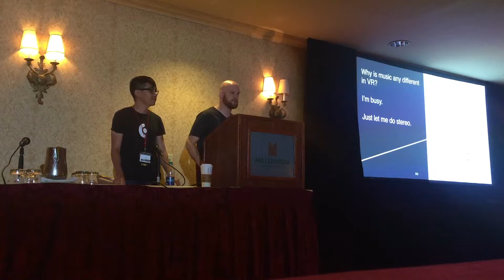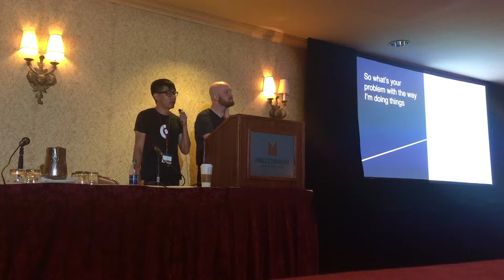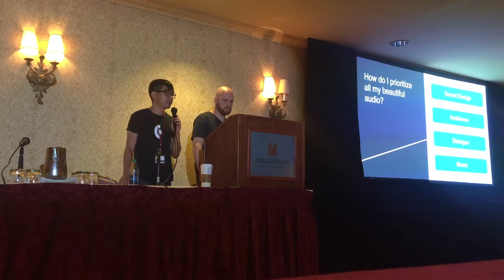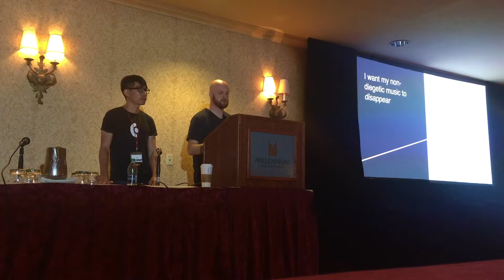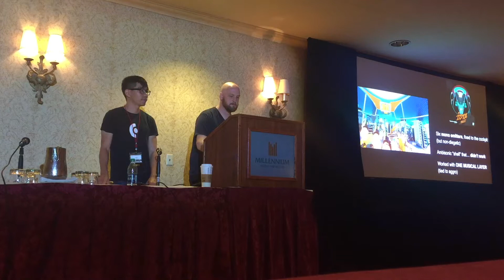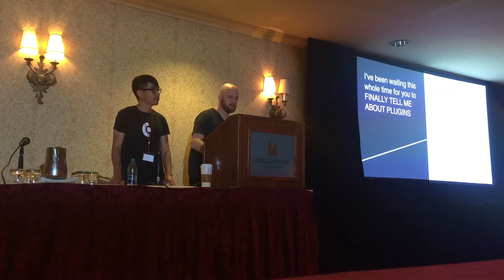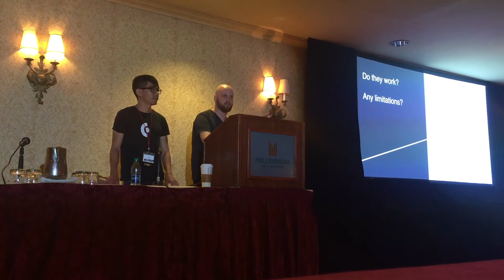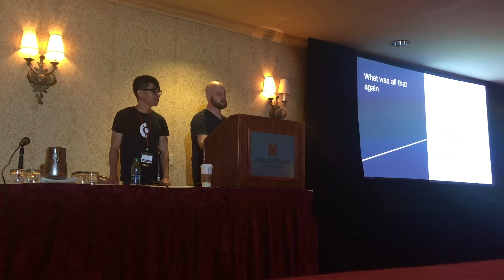2018 GSC - Music Propagation in VR - Larry Chang/ Alec Galambos